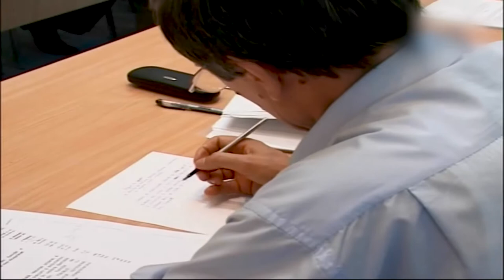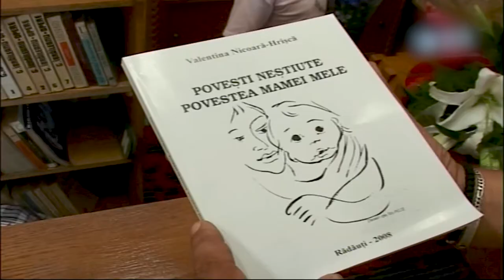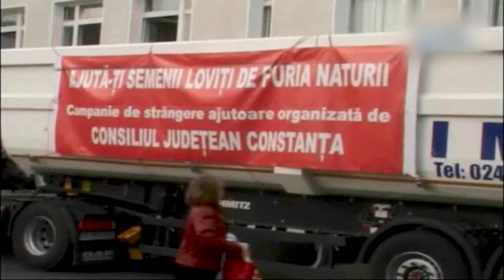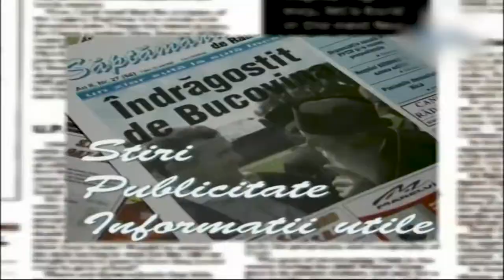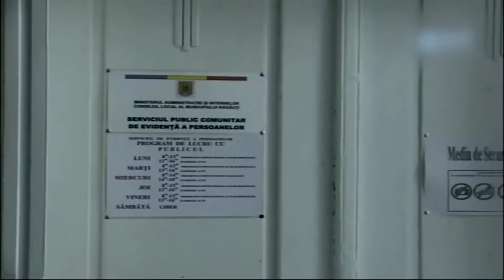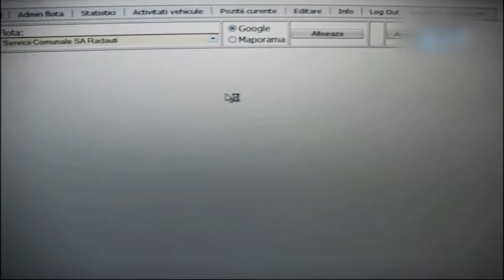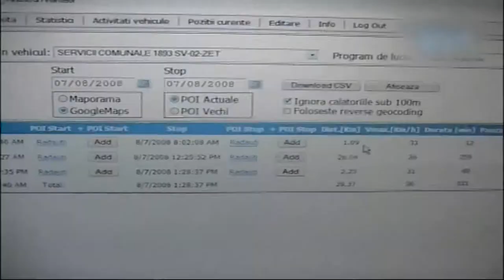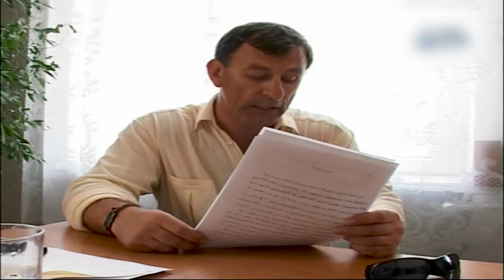Stop Cadru Rădăuțean 9 aug 2008